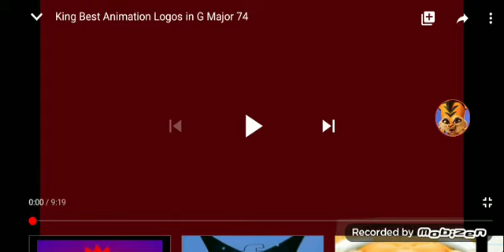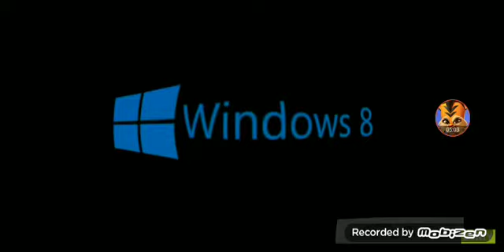King Best Animation Logos In G Major 74